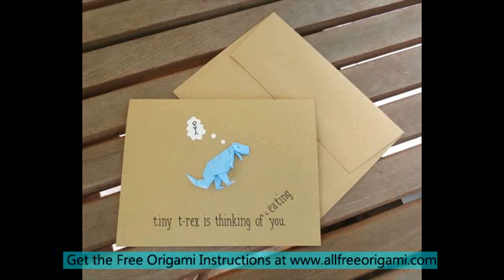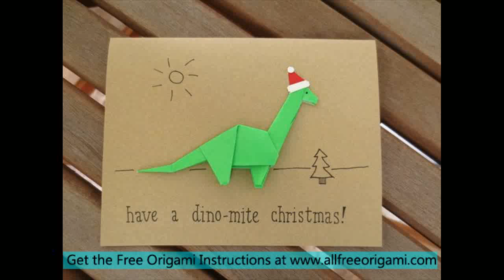easy origami dinosaur